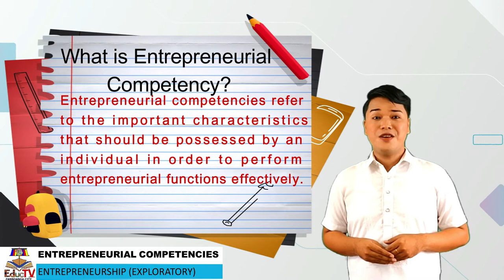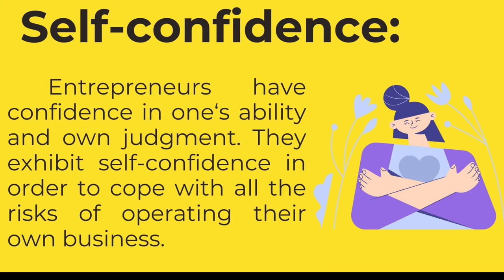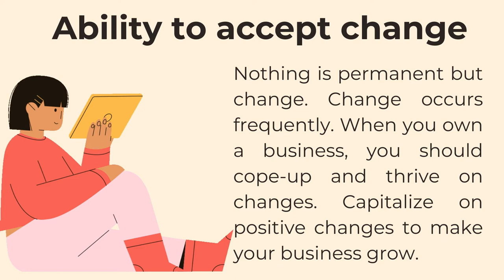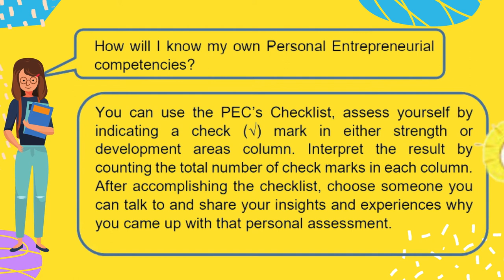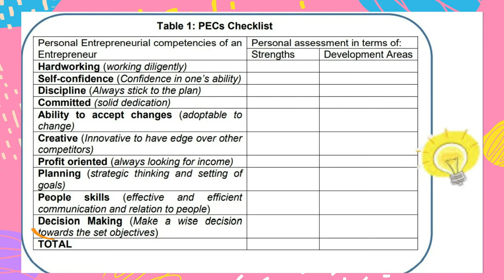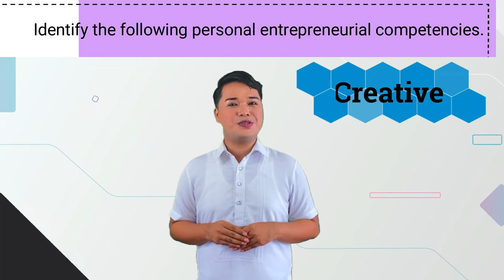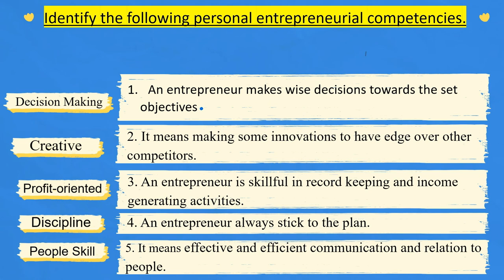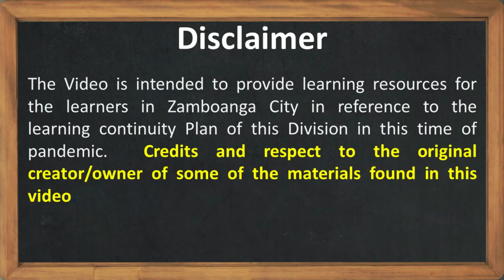Entrepreneurial Competencies Grade 8 TLE Exploratory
Entrepreneurial competencies refer to the important
characteristics that should be possessed by an individual in order to
perform entrepreneurial functions effectively. In this module, you will
learn some of the most important characteristics, attributes, lifestyle,
skills and traits of a successful entrepreneur in order to be
successful in a chosen career.

"Teacher Marjo".

Credits:
APP
Canva,Filmora